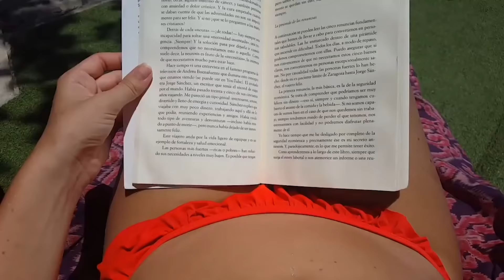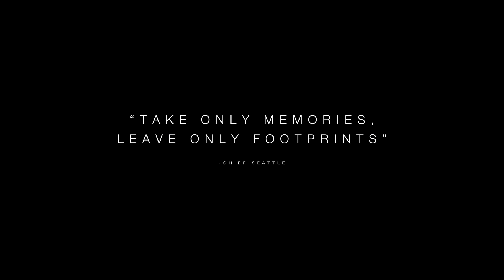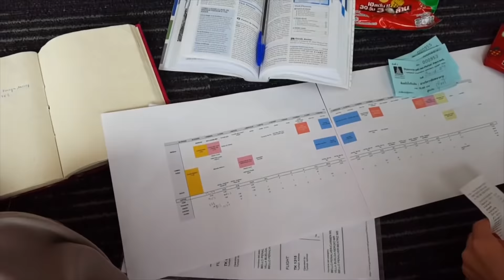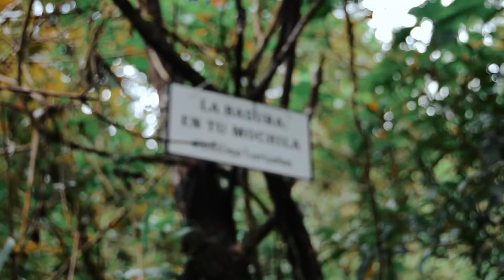Dua Lipa, Coldplay, Martin Garrix & Kygo, The Chainsmokers Style - Feeling Me #95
Afendi - My Feelings For You (Original Mix)

✔️RU - DEEP is created to promote and support new artists, (musicians/labels, composers, producers, photographers/filmmakers) who want to create a fan base. Send your song or video on RU - DEEP